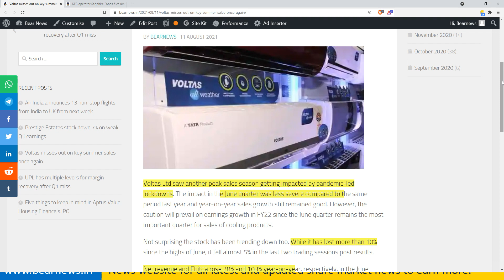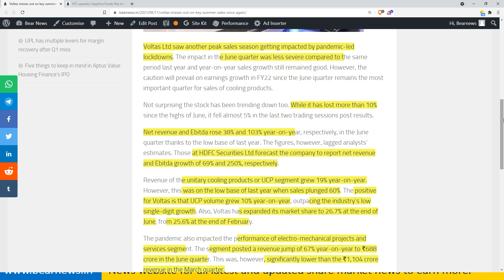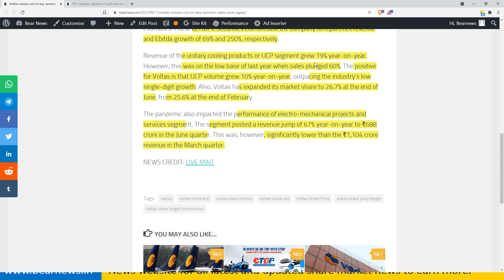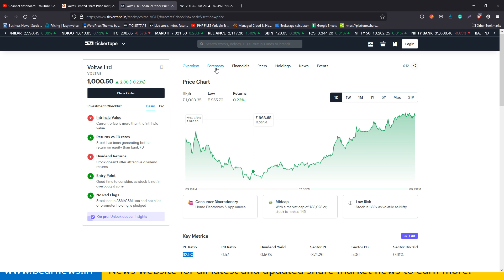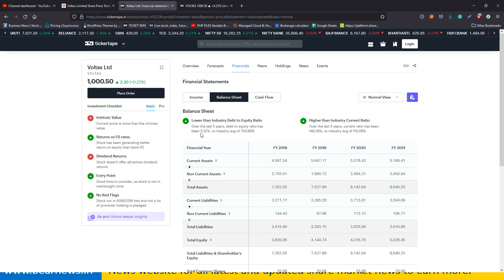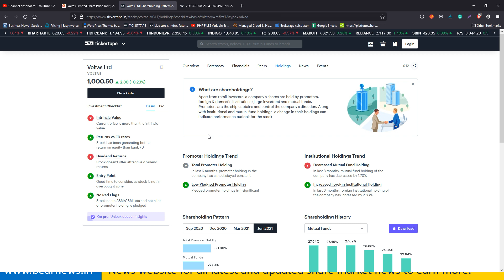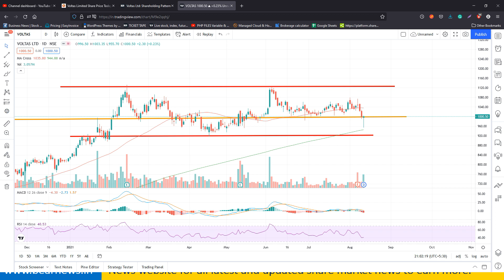Voltas Ltd Latest News | Voltas Ltd share price | Voltas Ltd share news today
ALWAYS KEEP 2 DEMAT ACCOUNTS  - RECOMMENDED BROKERS

Articles:
ITC’s strategy reset to focus on disruptive business models

Vodafone Idea’s situation may be tough even post relief measures

KFC operator Sapphire Foods files draft papers with Sebi to raise funds via IPO

Voltas misses out on key summer sales once again

Voltas Ltd FAQs:
Is Voltas Ltd good buy?
Why did Voltas Ltd fall?
What is the rank of Voltas Ltd in world?
Is Voltas Ltd share a good buy?
Is it good time to invest in Voltas Ltd?
What is the future of Voltas Ltd?